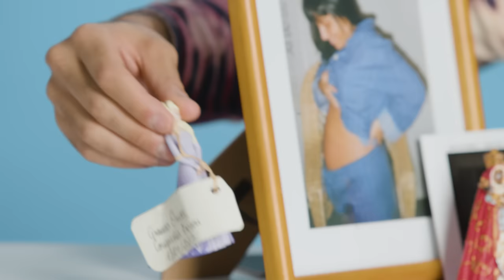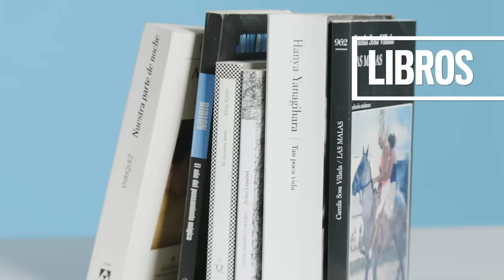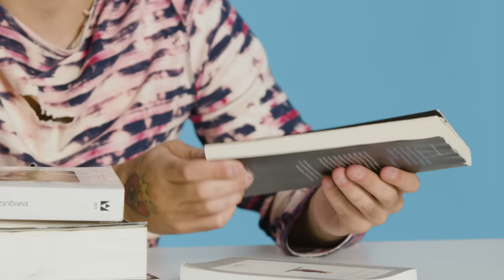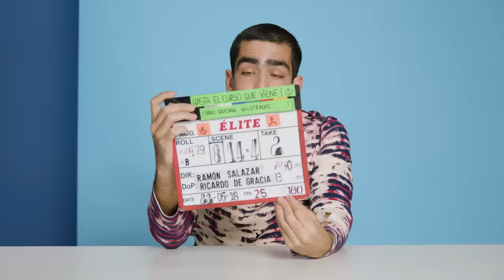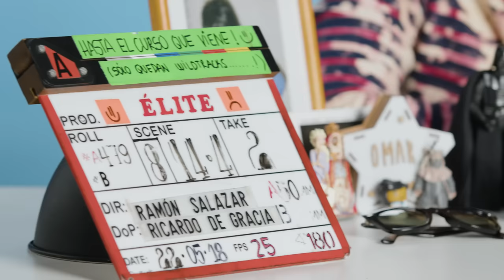Omar Ayuso: 10 objetos sin los que no puede vivir | 10 Esenciales | GQ España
“La fama de series como Élite consiste es estar volao, ser un idiota, un egoísta, estar mal sin saberlo, perder mogollón de cosas por el camino e ir a una velocidad y una distancia del suelo que, cuando te caes, la hostia es tremenda” así nos explica Omar Ayuso. Tras un proceso de reencuentro consigo mismo que coincidió con su marcha temporal de Élite, el joven actor madrileño regresa a la serie de Netflix que lo dio a conocer con una seguridad renovada. En este episodio de 10 Esenciales, antes del estreno de la temporada 7 de Élite en Netflix, nos revela los diez objetos de los que no se separa, desde una claqueta de la primera temporada de Élite, sus gafas de sol para pasar desapercibido, si las usa junto a una gorra, a su altar del camerino para no quedarse en blanco y tener suerte en cada una de las obras.

Dirigido por Ismael G. Nicolás
Producción: Laura Escribano
Dirección de fotografía: Claudia Barco
Operador de cámara: Adolfo Carceller
Gaffer: Álvaro Ramiro
Sonido: Julio Cuspinera
Estilismo: Juan Luis Ascanio
Ayudante estilismo: María José Villar y Miguel Ángel Pardo
Maquillaje y peluquería: Amparo Sánchez
Edición: Laura Cubedo
Talent manager: Loreto Quintanilla

Minutado:
00:18 Altar del camerino
01:33 La Pipi
02:24 Deporte
03:21 Perfume
04:11 Gafas de sol
05:03 Mando TV
06:35 Libros
07:55 Claqueta
08:44 Terapia de grupo
09:58 Flores